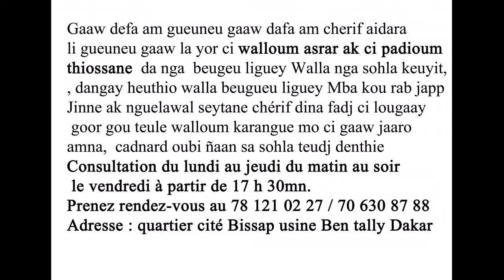{Tradipraticien} Cherif AIDARA : Une solution a vos problèmes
Tradipraticien : cherif AIDARA "MBAKHOU YALLA"
 Consultation du lundi au jeudi du matin au soir le vendredi à partir de 17 h 30mn.
Prenez rendez-vous au 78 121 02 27 / 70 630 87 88
Adresse : quartier cité Bissap usine Ben tally Dakar